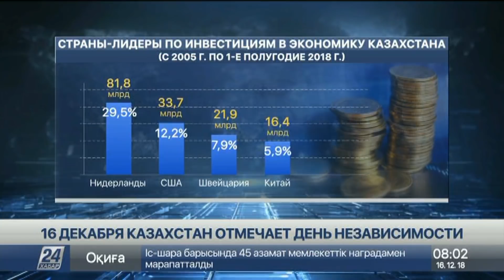Казахстан отмечает День Независимости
Казахстанцы отмечают День Независимости. Самый главный национальный праздник страны. Ровно 27 лет назад - 16 декабря 1991 года - Казахстан начал свою новую историю, провозгласив себя независимым государством, сообщает корреспондент «Хабар 24».